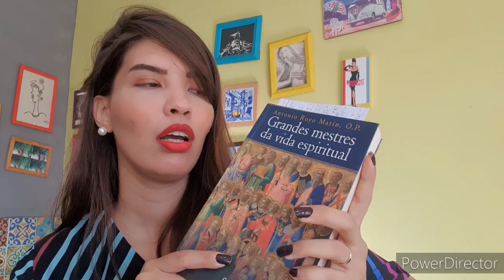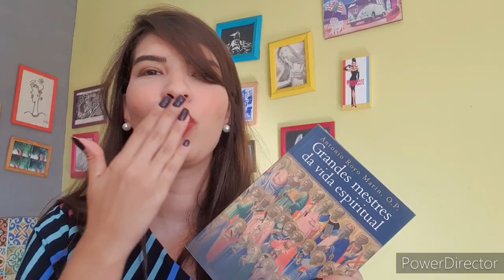Santidade: Prática Afetiva e Prática Efetiva